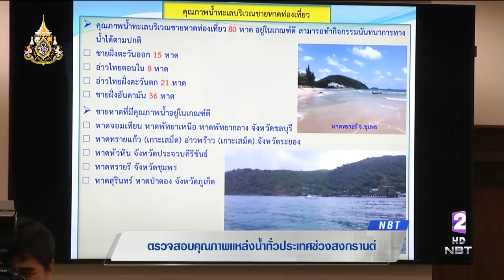ตรวจสอบคุณภาพแหล่งน้ำใช้เล่นน้ำสงกรานต์ทั่วประเทศ อยู่ในเกณฑ์ปลอดภัย เตือนอย่าให้เข้าตา จมูกและปาก